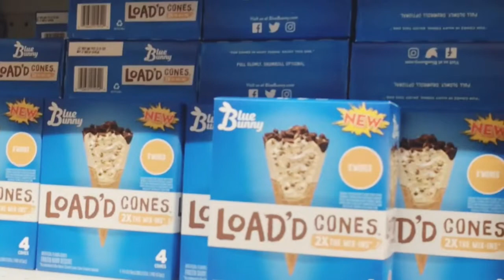Shopping Inside the Huge Freezer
Getting our supply  for the week before the storm